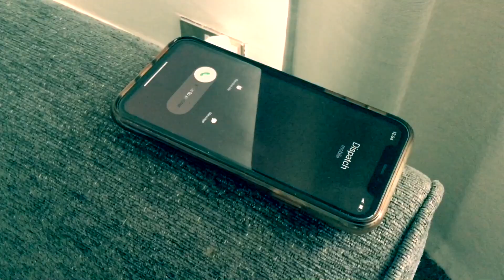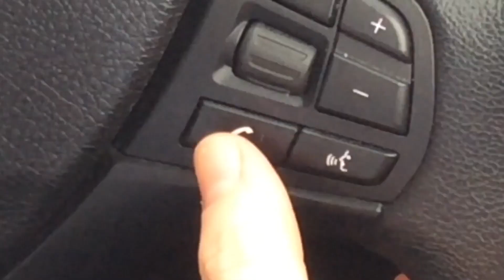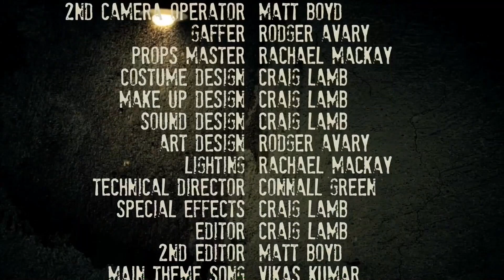Harper - Episode 6 (Season Finale)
As Fargo prepares for trial, Harper and Freddie struggle to cope with the stress of everything...